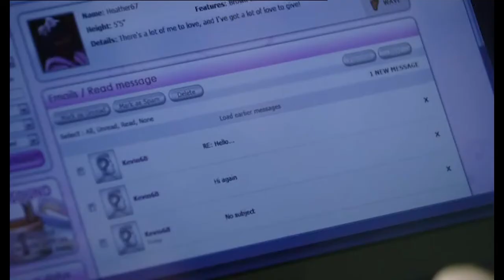Jay Brown - 3rd May 2011 (2/2)